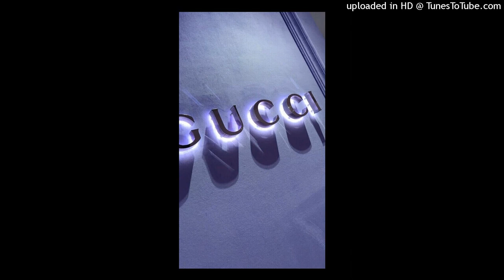(FREE) Filipe Ret x Yunk Vino x Japa ~ " Angra " ~ Type Beat | (Prod. NERESZZ)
🌐 Todo uso do beat (até comprando a licença) é necessário ter créditos Ex: (Prod. NERESZZ x Dbn x Ttheuz1n)

💎 BPM: 119

Produced by NERESZZ, Dbn, Ttheuz1n

Tags ⤵️